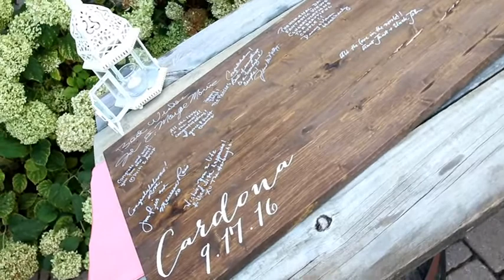Jenna & Anthony 9.17.16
This is one wedding we will never forget from the wonderful people to the amazing views at the reception.